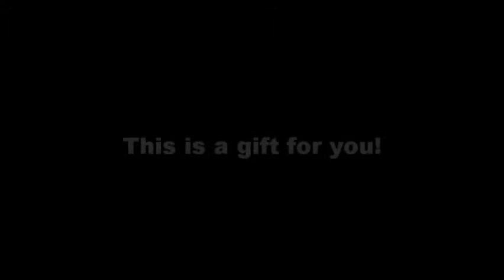Happy Birthday Mariska!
Hi Mariska we made this video for you with so much love we hope you like! Credit: @LawandOrderSVU1